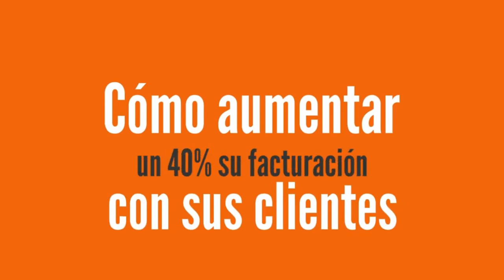🔺Cómo hacer un plan de marketing " mini" B2B 🔺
Las 8 ideas básicas para empezar un plan de marketing para vender a empresas.